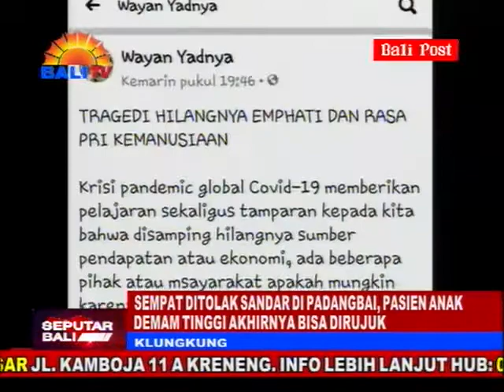SEMPAT DITOLAK SANDAR DI PADANGBAI, PASIEN ANAK DEMAM TINGGI AKHIRNYA BISA DIRUJUK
PERISTIWA PENOLAKAN PASIEN YANG DISANGKA MENDERITA COVID-19 KEMBALI TERJADI. KALI INI SEORANG BOCAH BERUSIA LIMA TAHUN, DEVA, YANG HARUS MELEWATI PERJALANAN CUKUP PANJANG UNTUK SAMPAI DI RUMAH SAKIT.